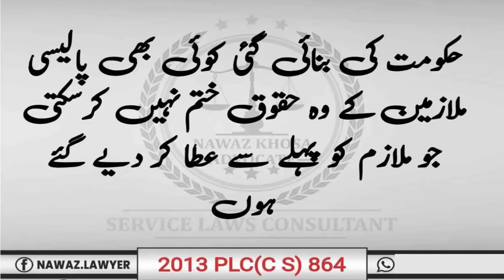Govt Employees and Pensioners Latest News Leave Encashment and Pension Rules Pensioners Latest News